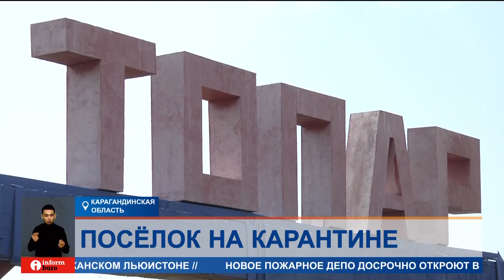У четырех жителей Карагандинской области выявили сибирскую язву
Четыре жителя поселка Топар Карагандинской области попали в областную инфекционную больницу с диагнозом сибирская язва. Один из них в реанимации в крайне тяжёлом состоянии. В связи с особо опасным заболеванием в поселке ввели карантин и поставили блокпост.
Когда в субботу по всей области проводили сельскохозяйственные ярмарки, а в Абае ее отменили, тогда никто ничего не подозревал. Но ночью на въезде в соседний поселок Топар установили блокпост. Второй въезд со стороны Жартаса перекрыли вовсе. По поселку стали распространяться слухи о сибирской язве.
Сегодня стало известно, что сибирскую язву обнаружили в одном из частных подворий, где недавно заболел 8-месячный бычок. Его забили без соблюдения необходимых мер безопасности. 23 октября у членов семьи появились язвы на теле. Четыре человека в областной инфекционной клинике в Караганде, один из них в реанимации. Еще один член семьи дома под наблюдением врачей.
ЕРЖАН ЖУНУСОВ, руководитель инфекционного центра областной клинической больницы:
— Один из пациентов получает лечение в отделении реанимации. Состояние пациента очень тяжелое. Он находится с диагнозом сибирская язва, подтвержденный случай. Тяжелое течение, вторичный генерализованный, септическое течение.
Врачи провели консилиумы со специалистами области и коллегами из республиканских научно-исследовательских центров, но состояние пациента в реанимации не улучшается. Остальные трое членов семьи в стабильном состоянии средней тяжести. Позже стало известно, что у одного из них диагноз не подтвердился.
ЕРЖАН БЕКЕТБАЕВ, руководитель Карагандинской областной территориальной инспекции ветеринарного контроля:
— Также выявлено 30 контактных лиц, с которыми проведена разъяснительная работа о мерах профилактики и установлено медицинское наблюдение. Части туши от забитого животного изъяты и опечатаны и будут утилизироваться согласно законодательству в области ветеринарии.
В доме, где выявлен очаг особо опасной инфекции, уверяют, что мясо не планировали продавать. Другие животные в том же загоне были привиты. У них симптомов нет, говорят ветеринары. В подворье проведена дезинфекция. В Топаре объявлен карантин на 15 дней, если не будет повторных случаев. Идет подворовой обход и повторная вакцинация скота. Передвижение жителей не ограничено, но введен запрет на ввоз и вывоз скота, его перегон внутри хозяйств, использование молока больных животных, запрещен забой скота и вывоз с территории кормов и кормовых добавок. Чтобы пресечь распространение инфекции, произвели отлов бродячих собак. Жителей просят не поддаваться панике.